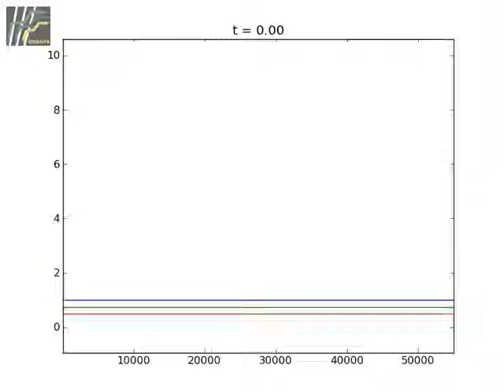NPZ model for tidal simulations in the Strait of Gibraltar